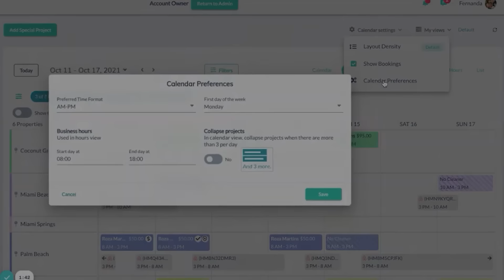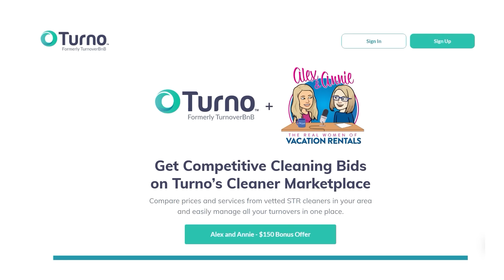The OG’s of the Panhandle: Lino Maldonado, Jim Olin, Paul Wohlford and Steve Caron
In this episode of "Alex & Annie, The Real Women of Vacation Rentals," we embark on a fascinating journey into the vacation rental industry with a panel of seasoned experts known as the OGs of the Panhandle. Our guests, including trailblazers like Jim Olin, Steve Caron, Lino Maldonado, and Paul Wolford, share their personal journeys from the industry's early days to the dynamic landscape it occupies today.

The Early Days:
Dive into the challenges and triumphs of being pioneers in the vacation rental sector during "The Early Days." The panelists reflect on the hurdles they faced, sharing anecdotes about the unknown territories they navigated and the passion that fueled their commitment to the industry.

Current Landscape:
Explore the impact of mergers and acquisitions, the role of technology in enhancing guest experiences, and the delicate balance between innovation and preserving the personal touch in "Current Landscape." Uncover specific technologies that have revolutionized the guest experience and hear firsthand accounts of how these industry leaders adapted to change.

Key Takeaways:
💡 Industry Evolution: As we navigate through the industry's evolution, discover key milestones and turning points that have shaped its trajectory. Gain insights into the challenges of adapting to changes in consumer preferences and market dynamics, providing a comprehensive view of the industry's journey.

🔮 The Future: The conversation shifts the focus to "The Future," where the panelists debate the potential for standardization within the vacation rental industry. Engage in discussions about whether larger companies like Vacasa should pursue public market success or if a more localized, boutique approach is preferable. Delve into the role of advocacy and regulatory understanding in shaping the industry's future.

Learn about practical steps, such as creating consortia and supporting advocacy groups, to establish best practices and foster a sense of community within the industry.

Building a Thriving Community:
The episode concludes with Alex and Annie discussing the importance of building a thriving community. Discover how a collaborative network can benefit all players in the vacation rental industry, ensuring shared success and avoiding pitfalls through the lessons learned from past mistakes.

If you enjoyed this episode of ALEX & ANNIE: The Real Women Of Vacation Rentals, make sure to visit our socials, leave us a like, a comment, or share our content with the crowd!